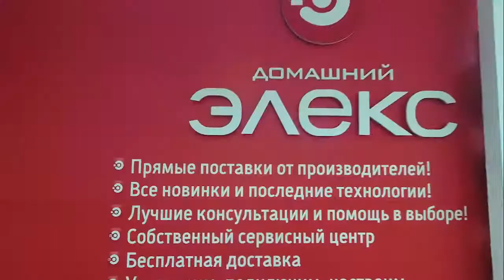Цены – в интернете, товары – в реальности! Что нового для покупателей придумал магазин «Элекс»?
Все праздники, казалось бы, прошли, но это не значит, что прошла пора баловать своих покупателей. Как минимум, так думает магазин «Элекс». В этом году компания отмечает юбилейные 25 лет, поэтому марафон скидок не планирует останавливаться.